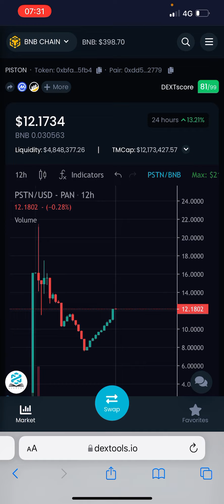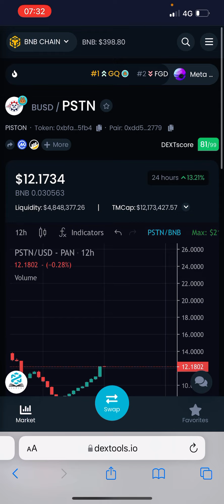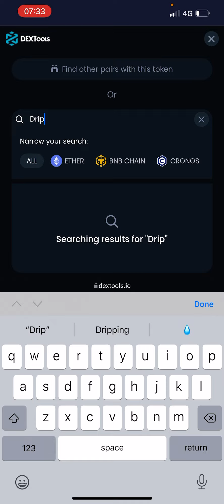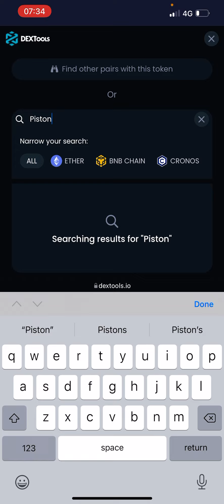Projects that’s not following bitcoins trend , and bullish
What DEGEN plays you invested in that does NOT follow the bitcoin trend and why?